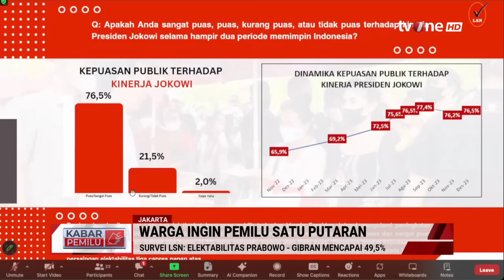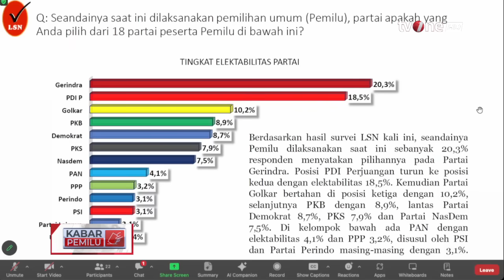Survei LSN: Elektabilitas Prabowo-Gibran Capai 49,5 Persen | Kabar Pemilu tvOne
Kabar Pemilu, - Survei LSN: Elektabilitas Prabowo-Gibran Capai 49,5 Persen | Kabar Pemilu tvOne

Pasangan Prabowo-Gibran menduduki peringkat teratas dalam hasil survei Lembaga Survei Nasional (LSN) tentang perkembangan elektabilitas pasangan capres-cawapres serta partai politik di awal 2024.

Hasilnya, elektabilitas pasangan Prabowo-Gibran kokoh dan semakin melesat bahkan hampir menyentuh angka 50 persen. Hasil survei LSN, juga menunjukkan bahwa mayoritas publik lebih setuju Pilpres 2024 cukup dituntaskan dalam satu putaran saja.

PEMILU01
FR01
AS01